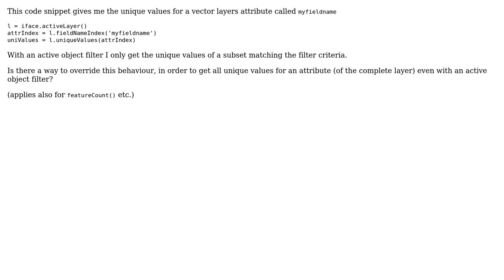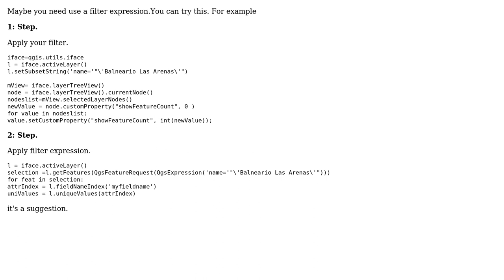GIS: PyQGIS QgsVectorLayer.uniqueValues() override active object filtering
With thanks & praise to God, and with thanks to the many people who have made this project possible! | Content (except music & images) licensed under CC BY-SA | Music | Images & others | With thanks to user Jochen Schwarze user Fran Raga and the Stack Exchange Network Trademarks are property of their respective owners. You are responsible for your own actions.